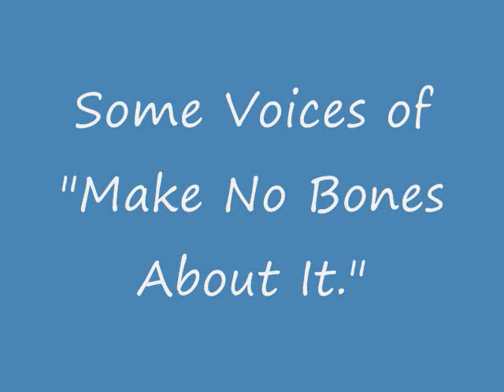Make No Bones About it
Sundays 5pm to 6 pm -- Make No Bones About It with Host/Producer, Raven Redbone on KAOS 89.3 FM . Native issues. Visit the Make No Bones About It blog!